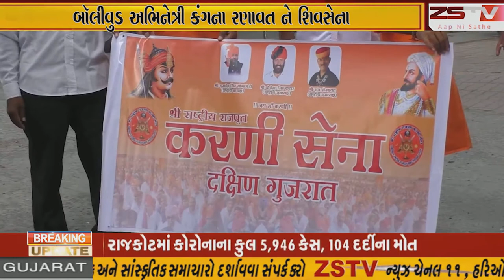બૉલીવુડ અભિનેત્રી કંગના રણાવત ને શિવસેના દ્રારા ધમકી આપવામાં આવી હતી